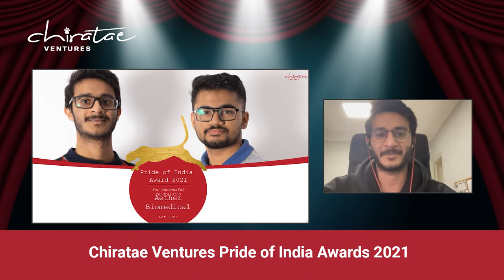Pride of India Award 2021 Successful Fundraising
The Chiratae Ventures Pride of India Award 2021 for Successful Fundraising was awarded to Aether Biomedical and Axio.